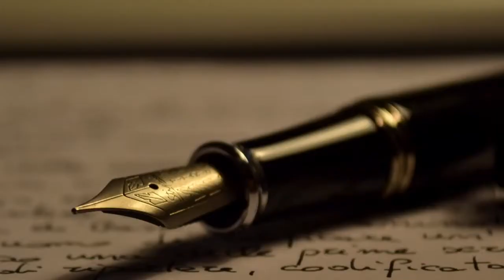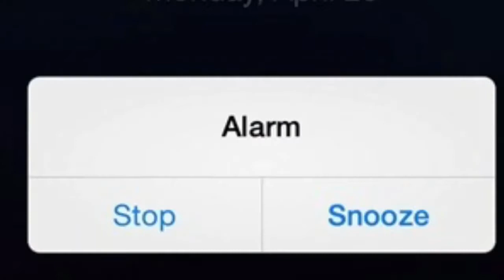Ode to a Nightingale Trailer Riedelbreath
Trailer for Keats's Poem